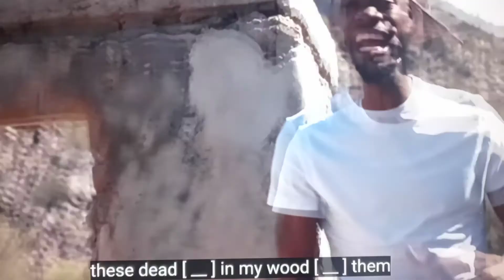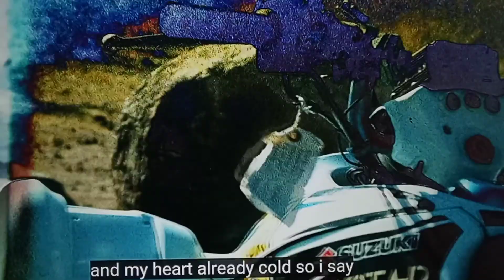THA 4TH MOST DISRESPECTFUL RAPPER IN CHIRAQ🥵🤷🏽‍♂️💊😂⚰️(FYB JMAN)